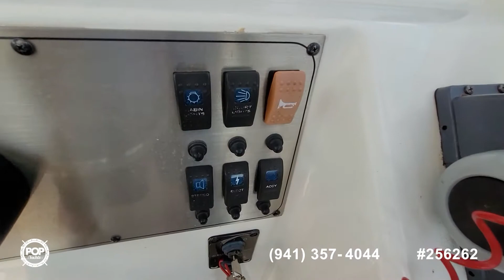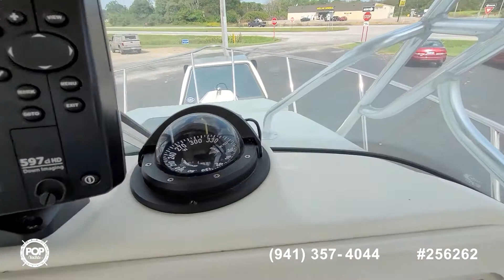[SOLD] Used 2008 Key West 2300 WA Bluewater in Dalton, Ohio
This boat has been sold  (Akron, OH).  Viewers who viewed this boat were most likely to view the following comparable listings, which are still for sale:

2006 Sea Pro 238 WA in Pasadena, Maryland - $62,300

1986 Boston Whaler Revenge WT 22 in Windsor, Ontario - $32,900

2005 Seaswirl Striper 2301 WA in Norwalk, Connecticut - $22,750

2007 Chaparral 236 SSX in Boyne City, Michigan - $41,700